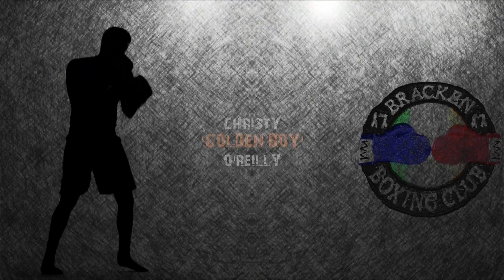Christy O'Reilly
This video is about Christy O'Reilly